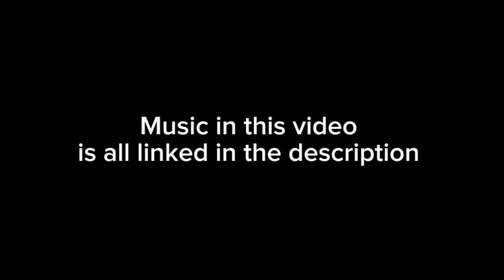Division 8 Season 2 trailer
Music 🎶